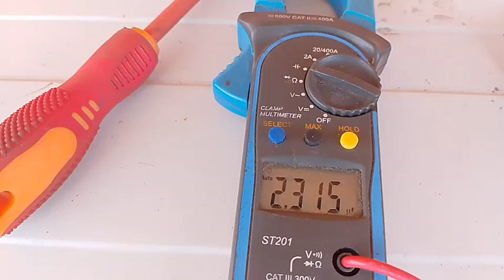CARA MENGESAHKAN KEROSAKAN PADA KOMPONEN PENYAMAN UDARA/AIRCOND